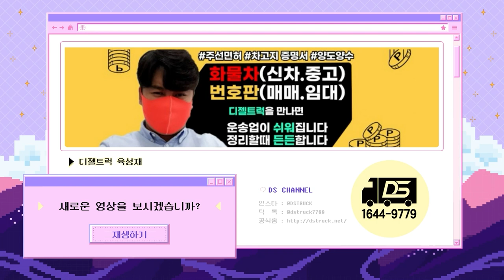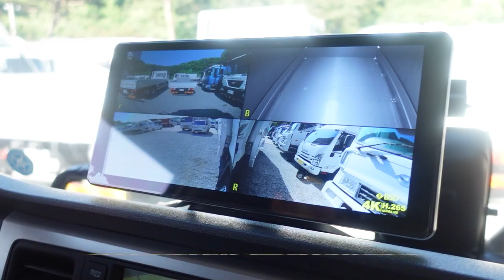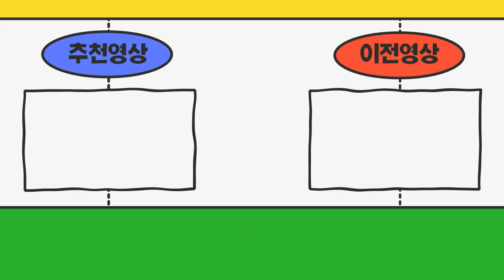전북전주시 환경업체 중고암롤트럭 7.5톤증톤된 앞축암롤 (박스없이검사됨 구조변경완료)